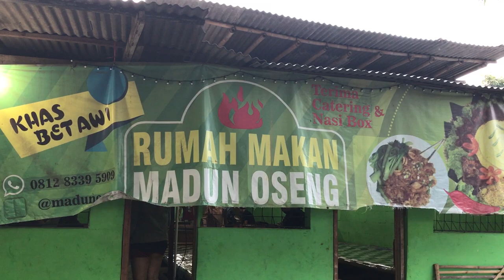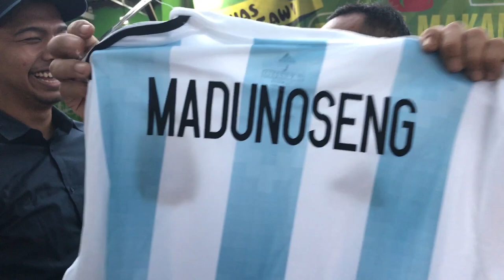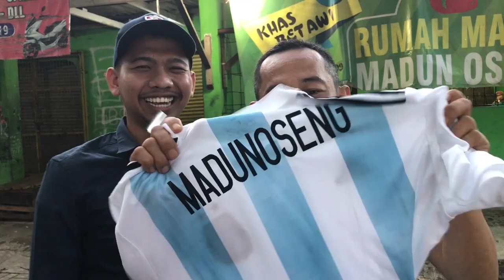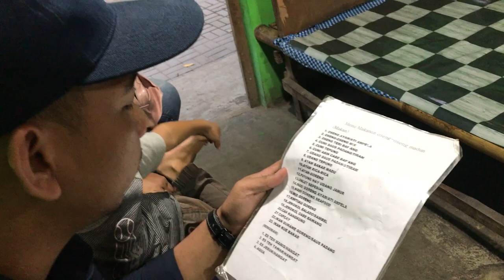INILAH REAKSI MUKA BANG MADUN OSENG SETELAH DAPAT JERSEY ASLI DARI ARGENTINA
Hallo :)

Reaksi bang Madun Oseng dapet Jersey asli Argentina,semoga suka bang :)